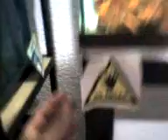sistema wet/dry un filtro muy eficiente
este es un video para quienes buscan menor intervención en el acuario principal, y la verdad que funciona muy bien y el agua se mantiene cristalina. . . comenten y gracias...
WhatsApp M.V.Z. Nayeli D'la Cruz